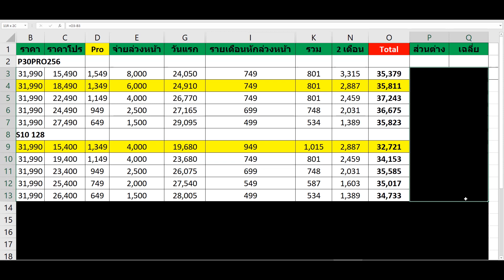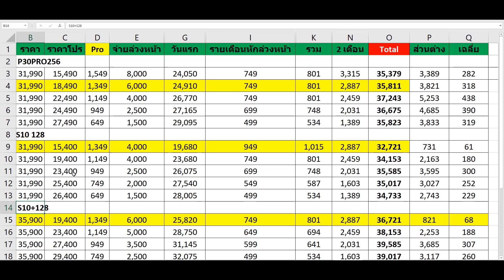ถ้ามือถือราคาเท่ากัน ติดโปรเครื่อข่ายราคาจะเท่ากันไหม ??